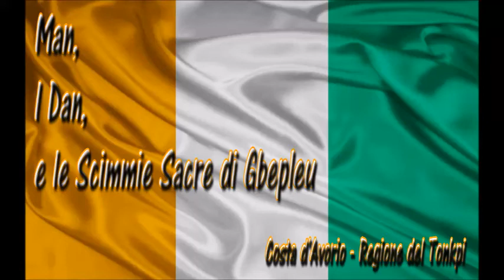Man, I Dan ... e le Scimmie Sacre di Gbepleu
All'interno della Costa d'Avorio, nella regione del Tonkpi. Cascate, scimmie sacre, maschere animiste ... colori e suoni d'Africa.

Inside Ivory Coast, in the Tonkpi region. Waterfalls, sacred monkeys, animist masks ... African colors and sounds.